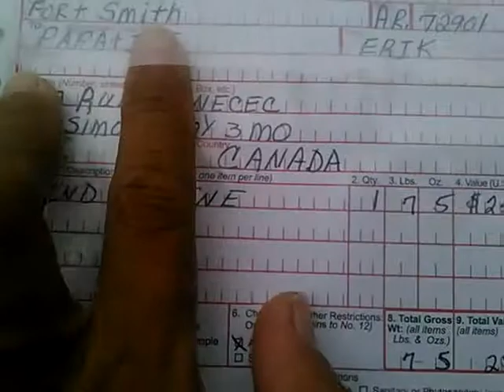The turbine is arrived form last day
Turbine form j.j